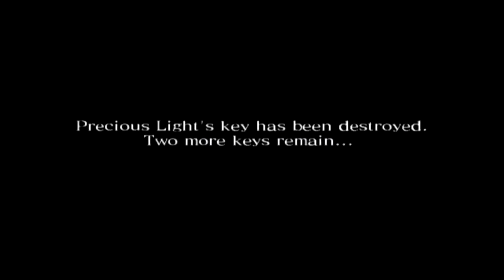Drakengard 2 Chapter 6 720p 30fps H264 48kbit AAC